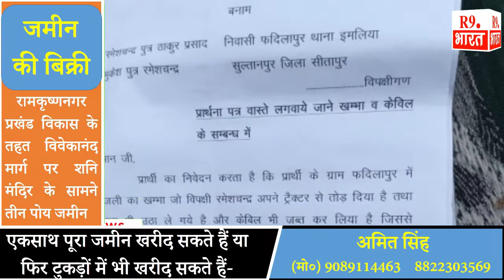विद्युत विभाग के अधिकारियो की लापरवाही से आम आदमी परेशान ....@FastUpdate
उमेश सिंह